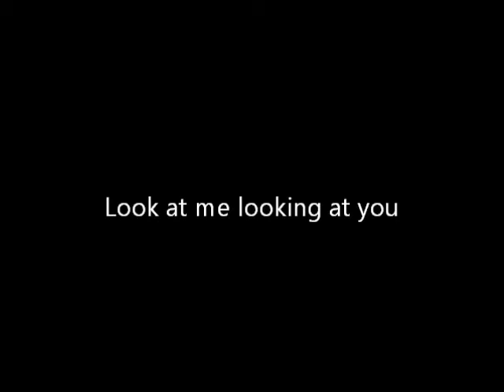"Look at me" - A Piano Poem